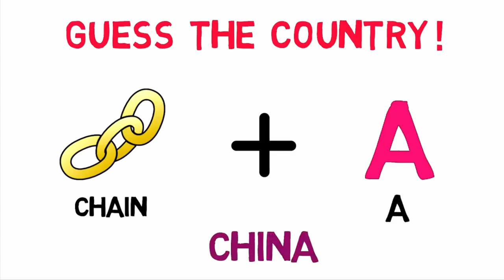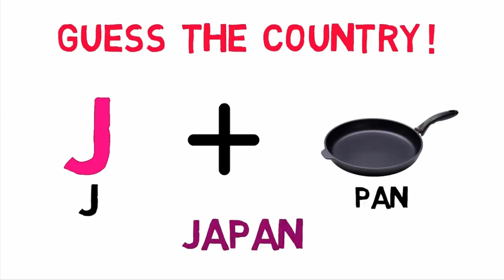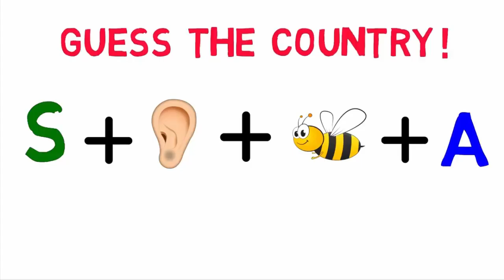ഊഹിച്ചു പറയാമോ | Can you guess..?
Part 1